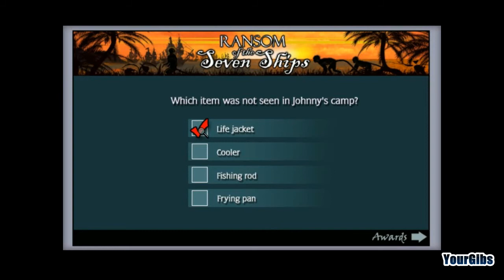Nancy Drew 20: Ransom of the Seven Ships [12] w/YourGibs - TRAPPED WITH BESS - ENDING - TEASER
Nancy Drew: Ransom of the Seven Ships let's play walkthrough gameplay
GIVE A LIKE FOR NANCY DREW SOLVING MYSTERIES IN BAHAMAS?

Part 12, TRAPPED WITH BESS (ENDING)
* Teaser for Nancy Drew 21: Warnings at Waverly Academy @13:47

Let's Play ♦ Nancy Drew 20: Ransom of the Seven Ships (Senior Detective) walkthrough with YourGibs commentary gameplay

STORY:
Solve a 300-year-old Bahamian mystery and save your friend, Bess Marvin, from dangerous kidnappers in this Adventure game! Nancy Drew: Ransom of the Seven Ships sends you out on the terrifying sea, as you try to track down El Toro`s lost fleet and the treasures hidden within. Piece together clues and beat out the treasure hunters! Can you find the goods and save Bess from the scary situation she`s in?